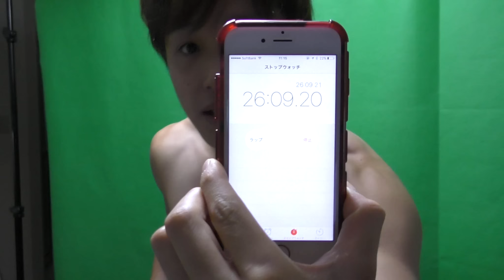シャカシャカポテトを全力で３０分間振り続けたら悲惨な事になったｗｗｗ